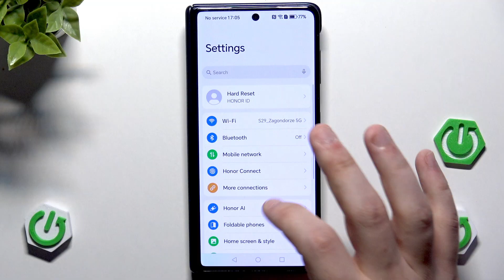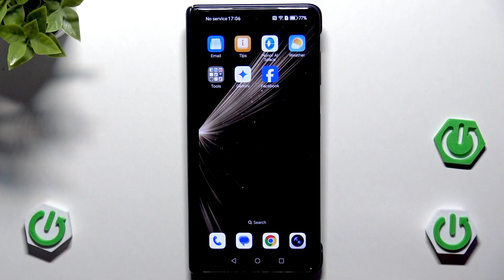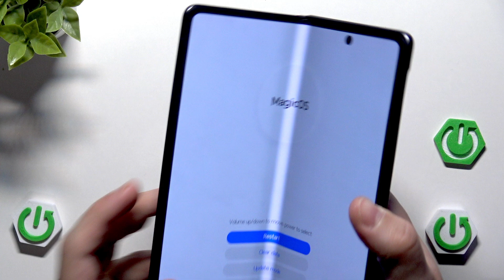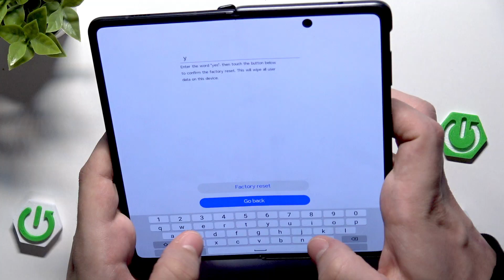HONOR Magic V5 – How to Reset to Factory Settings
If you need to reset your HONOR Magic V5, this video will show you two easy ways to restore your device to factory settings. Whether your phone is working normally or the screen is unresponsive, you’ll learn how to reset using both the settings menu and recovery mode. We’ll guide you step by step, explain when to use each method, and remind you to back up your data before starting. After the reset, your HONOR Magic V5 will be like new, ready for setup. This guide is perfect for anyone looking to fix issues, erase personal data, or prepare the phone for a new user.

How to reset HONOR Magic V5 to factory settings?
How to use recovery mode to reset HONOR Magic V5?
How to back up data before resetting HONOR Magic V5?

0:00 Introduction
0:10 Method 1: Reset via Settings Menu
0:40 Backing Up Your Data
1:10 Starting the Factory Reset from Settings
1:35 What Happens After Reset
1:45 Method 2: Reset via Recovery Mode
2:10 Entering Recovery Mode
2:40 Performing Factory Reset in Recovery Mode
3:10 Restarting and Setting Up the Device
3:30 Final Tips